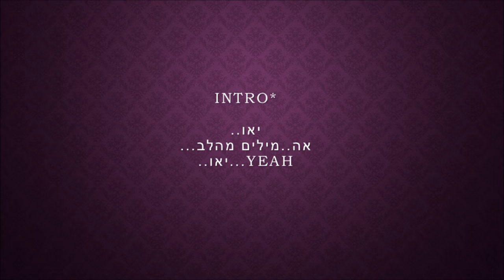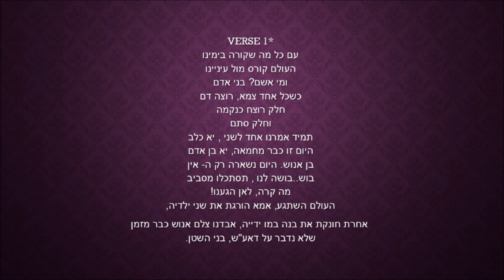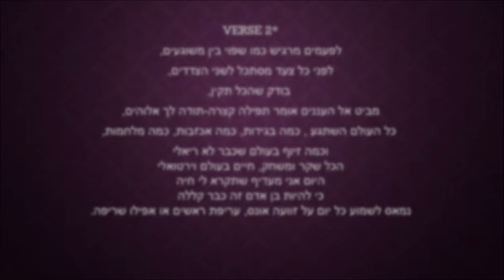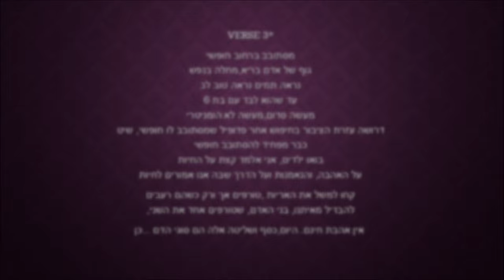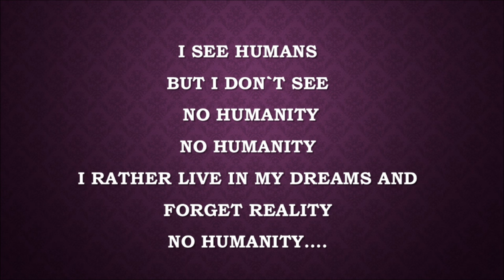STRANG.R - No Humanity אין אנושות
שיר חדש*
-אין אנושות NO HUMANITY-  מקווה שתאהבו, תנו לייק ו SHARE